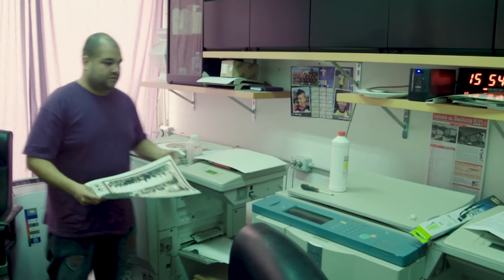Joeliz Arte & Foto nella ceramica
Un vero e proprio viaggio alla scoperta di alcuni comuni del savonese che si raccontano partendo dalle lavorazioni e dalle attività degli artigiani locali.